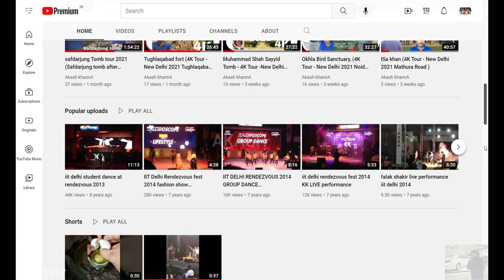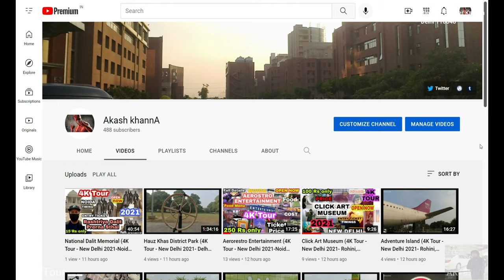S Block Park Greater Kailash (4K-Walk tour - 2021)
Greater Kailash (often referred to as GK) is a residential area in South Delhi consisting of prime and luxurious real estate in several neighborhoods and multiple markets.

It is divided into two zones, namely Parts 1 and 2, located around a section of the Outer Ring Road. It is highly sought after both in the commercial and residential categories.

The neighborhood registered a 4.4% growth in residential sales and was recently featured alongside Green Park, Defense Colony, Vasant Vihar and Anand Niketan in the 2019 edition of Knight Frank 's quarterly report on prime luxury residential properties in various megacities around the globe.

Greater Kailash 1 (GK-I) was developed in the 1960s by DLF Limited when Delhi Government allowed private developers to build colonies and is today one of the most affluent neighborhoods in the city, home to well-known politicians, business personality and people associated with Bollywood industry.

GK 1 markets in M and N Block are some of the most popular markets among Delhites and tourists because of its wide range of shopping, restaurants, bars, etc.

Home to a wide range of international and national retail stores, such as Giovanni, Next, Puma, Nike, Adidas, Lacoste, United Colors of Benetton, Carlton and several restaurants and coffee houses such as Starbucks, Dunkin Donuts, Cafe Coffee Day, Bohemia, etc.

 The Office of ASSOCHAM was there in Zamrudpur Community Centre till May 2013.